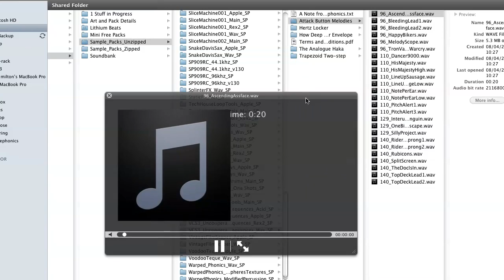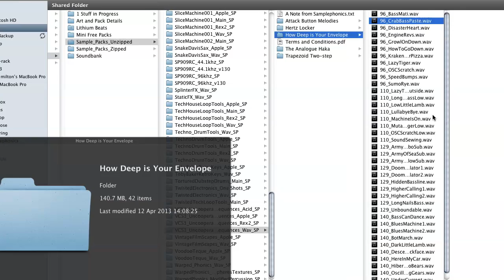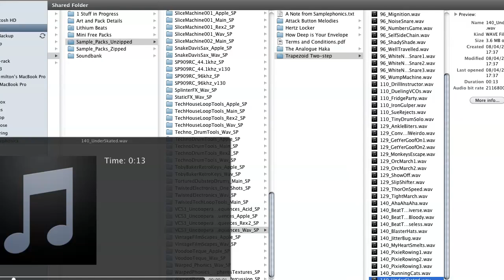VCS3 Walkthrough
An audio walkthrough of Paul Rez's latest Samplephonics Sample Pack, 'VCS3 Uncooperative Sequences'.

Paul Rez (Analogue Witchcraft, Voodooteque) returns with another pack of genre bending, ear tingling samples, this time incorporating analogue synth loops from the mighty EMS VCS3.

This devious synth truly has a mind of it's own, but after a lot of kicking and screaming and wrestling in to place, it can deliver some rather exceptional loops and industrial sounds.

The sample pack has been divided into 5 main categories: 'Attack Button Melodies', 'Hertz Locker', 'How Deep Is Your Envelope', 'The Analogue Haka' and 'Trapezoid Two-step.'

Paul has given some of the loops and samples some extra processing, including re-amping and twisting the loops further into shape. The result is a hugely inspiring library of characterful synth loops that almost sound alive, and are perfect for a whole range of styles, from industrial techno anmd dark dubstep to dirty pop and punk.